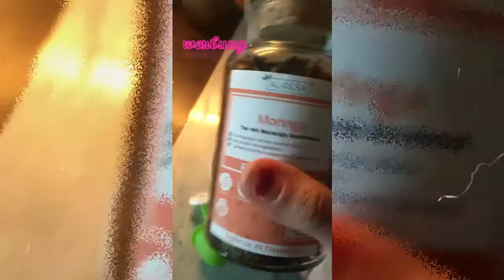Bio Tee von AURESA 🫖 + Rabatt Code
unbezahlte WERBUNG

Ich habe super leckeren Tee von AURESA zugeschickt bekommen 😋

Einen Rabatt Code habe ich auch noch für euch bekommen mit dem Code veraskanal10 sparst du 10% auf deinen Einkauf.